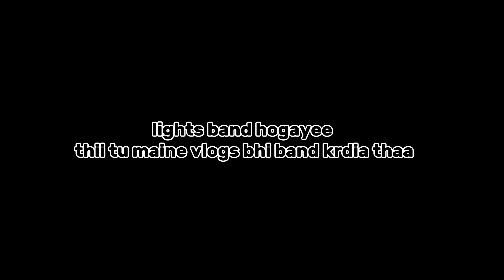mere bhen ki RUKSATI🥰😘😍emotional hogayee mere bhen🥺shaadi